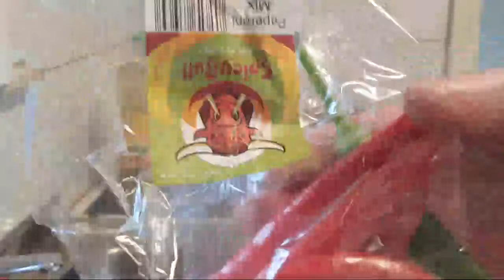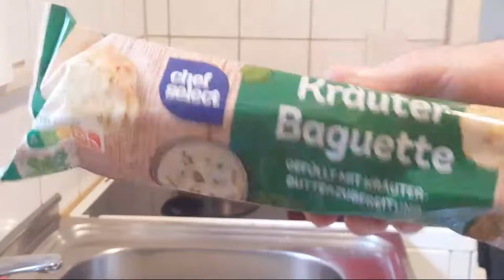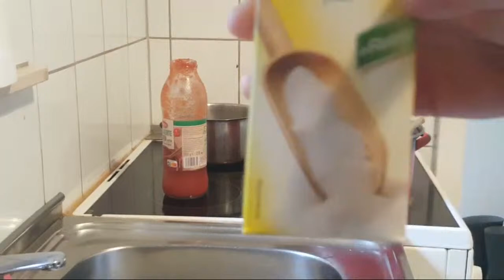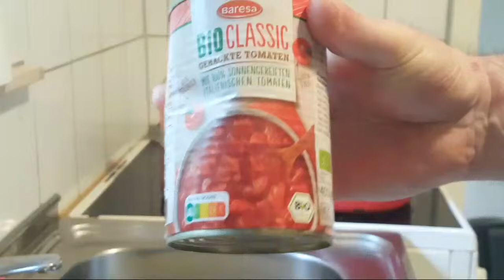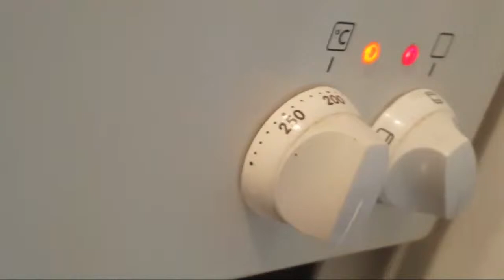Cooking Live With Marc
lets make chilli concarne